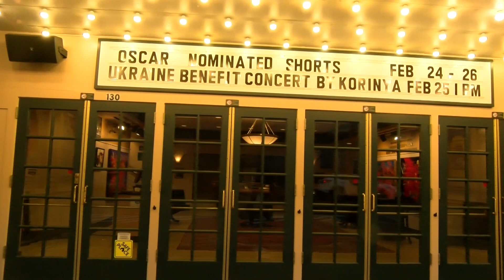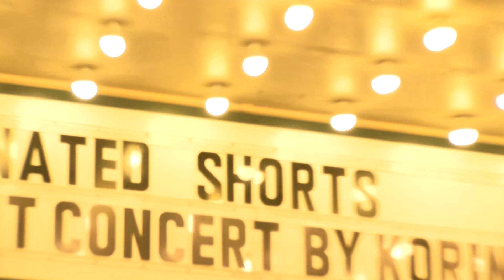PSN News February 27, Benefit Concert for Ukraine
Field Reporter Natalie Simone gets an inside look at a benefit concert for Ukraine. Held downtown at the State Theatre, the folk band Korinya raised money for multiple different charities and organizations benefitting Ukraine. Take a look!